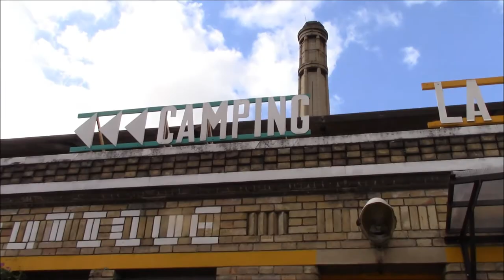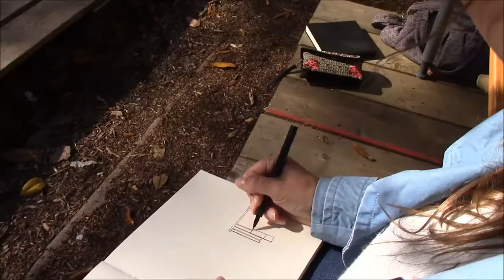Les Croqueuses aux Grands Voisins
« Comment ? Tu ne connais pas Les Grands Voisins ? » Depuis quelque temps, tout le monde en parlait. Or, il n'en faut pas tant pour piquer la curiosité des « Croqueuses » : une visite s'imposait. D'ailleurs, nous n'avions jamais croqué ensemble dans le 14ème arrondissement... La suite